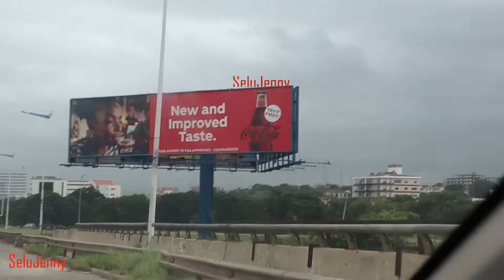Accra City Tour in Ghana - One of Africa's Greatest City. 4k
Accra City Tour in Ghana - One of Africa's Greatest City. 4k A drive through the city of Accra, in this video, we tour the city to get a view of this beautiful Accra 4k greater Accra regional capital of Ghana It feels really great to drive around the town and feel the atmosphere of the west coast
the Accra Ghana capital.

Accra City Tour in Ghana - One of Africa's Greatest City. 4k in this
Ghana vlog of the West African region the town tour was cool we got the chance to see the beautiful city of Accra.

 Accra City Tour in Ghana - One of Africa's Greatest City. 4k let's tour the beautiful Accra city together.
⏲️Time Stamps⏲️
0:00 Introduction
2:32 A drive through the city of Accra
5:51 Smooth roads in Accra
8:16 Busy roads in Accra
15:48 End

🐦 Tweeter: @Selujenny
🎬 Production: Accra City Tour in Ghana - One of Africa's Greatest City. 4k
✍️ Edited by: @selujenny
💡  Produced by: @selujenny

▶️A DAY IN MY LIFE WITH SIMPLE MAKEUP.
▶️Dubai 2021 children exhibition.
▶️STORY TIME /YOUTUBE BEGINNERS CHALLENGES.
📜 About Selu Jenny
Hi  everyone,
Thank you for checking out my  YOUTUBE channel, my name is Selu Jenny,  will be vlogging more on my personal lifestyle and traveling to explore the world. I love 💕 trying new things in life so, therefore, come along with me as I embark on this journey….

I am a person who is positive about every aspect of life. There are many things I like to do, see, and experience in life. I like to travel; I like to dream; I like to cook. I like going on adventures and trying new things in life. I like to look at the clouds in the sky with a blank mind, I like to do thought experiments when I cannot sleep in the middle of the night, I like to sleep early, I like to get up late; I like to be alone, I like to be surrounded by people, I like metropolis noise; I like delicious food and comfortable shoes; I like good books and romantic movies. I like the land and nature, I like people. And, I like to laugh.